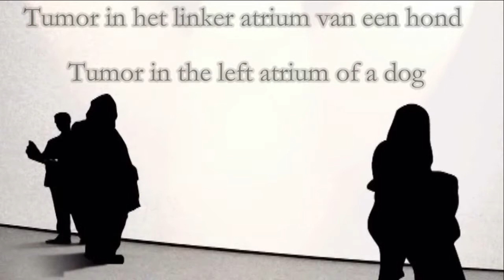Tumor in the left atrium of a dog - Tumor in het linker atrium van een hond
Ultrasound examination of a tumor in the left atrium of a dog.
Echografisch onderzoek van een tumor in het linker atrium van een hond.